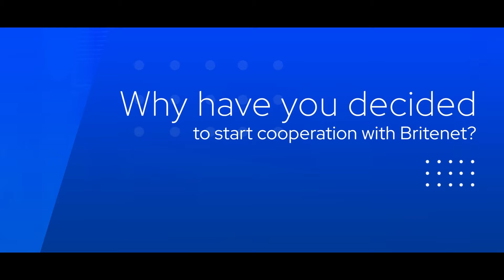Empowering AerCap: Revolutionizing Operations with Britenet's IT Delivery Center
By partnering with Britenet, a leading provider of technology support, IT outsourcing, and disruptive solutions, AerCap's international operations have reached new heights. Find out how our partnership has increased operational efficiency, optimized business processes, and strengthened AerCap's competitiveness in the dynamic global aviation market. Find out why choosing Britenet as your IT partner is a key success factor in an ever-changing IT services environment.

Based in Ireland, AerCap is a leading player in the aviation industry, specializing in financing, procurement, and fleet management for airlines worldwide. With a diverse range of aircraft types, including both passenger and cargo aircraft, AerCap caters to the unique needs of its clients. Serving customers across regions and countries, AerCap has a presence in North America, Europe, Asia, and beyond. This global reach enables AerCap to provide leasing services on a scale that resonates around the world.